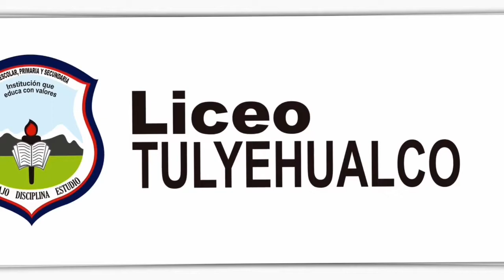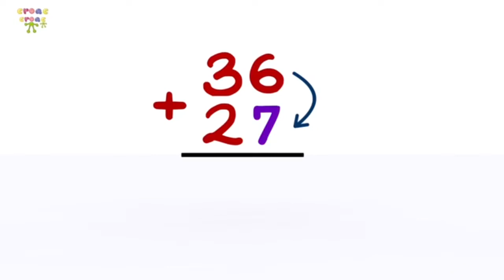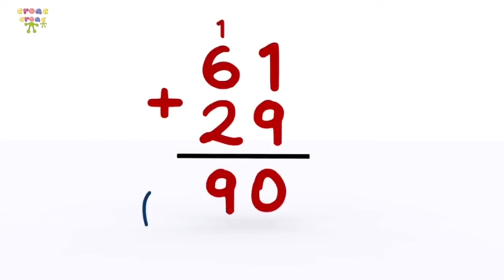1º de primaria sumas de llevar.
Sumas de llevar